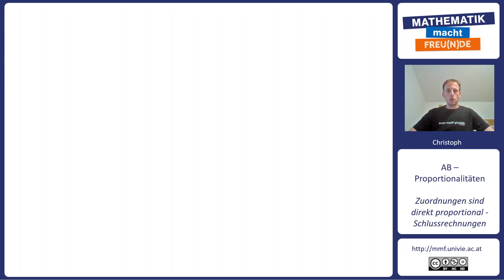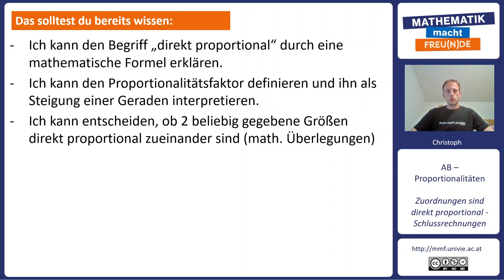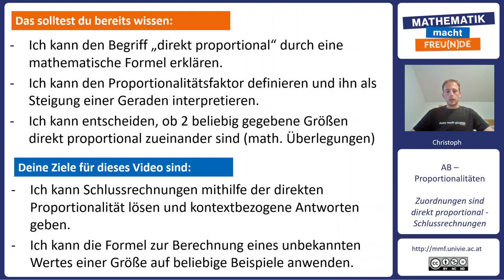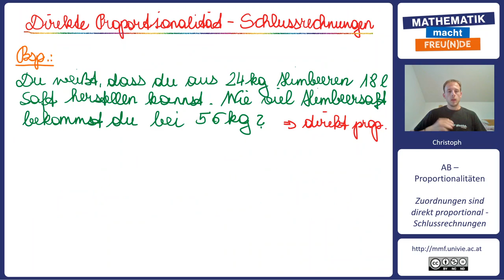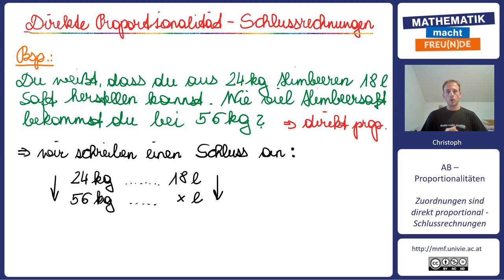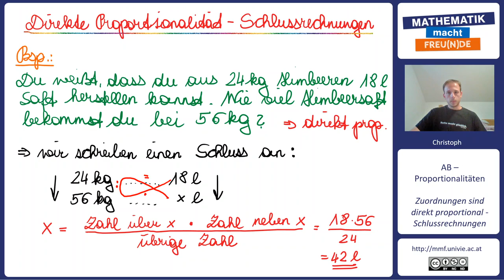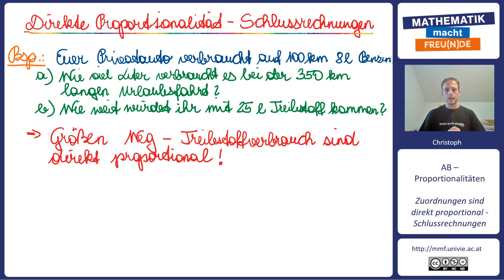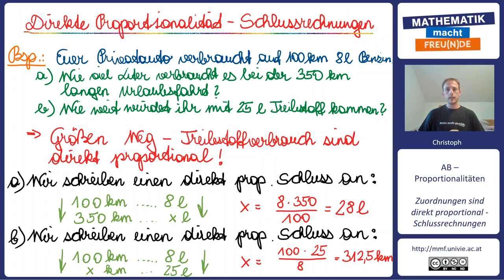Direkt proportional - Schlussrechnungen